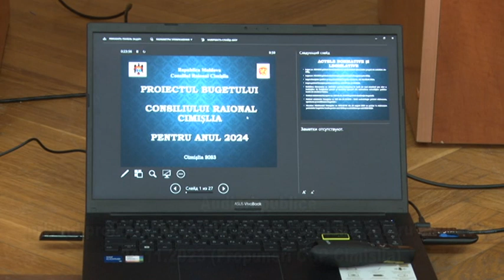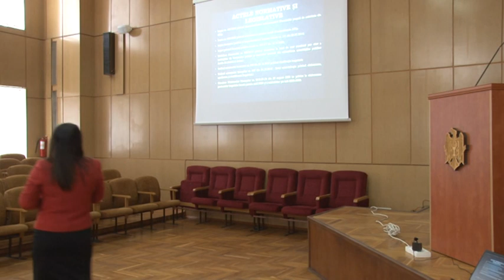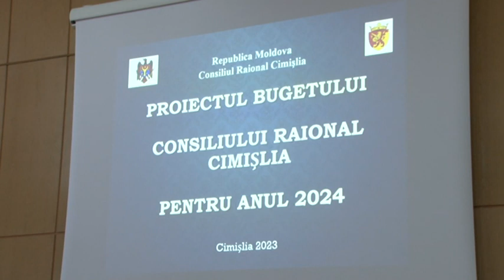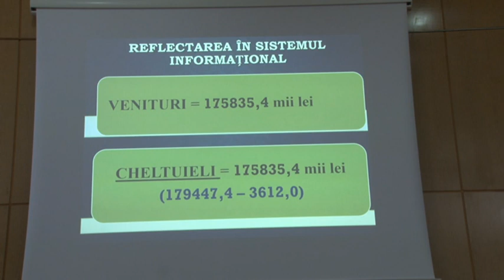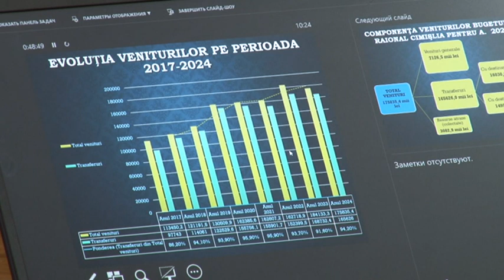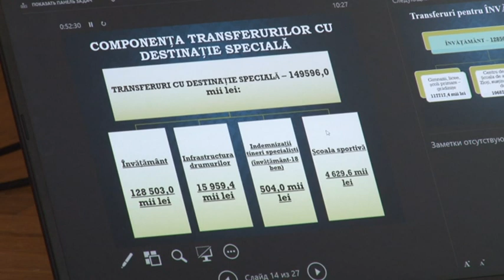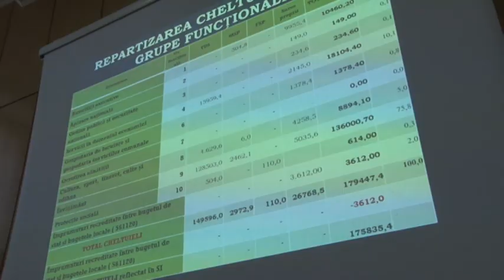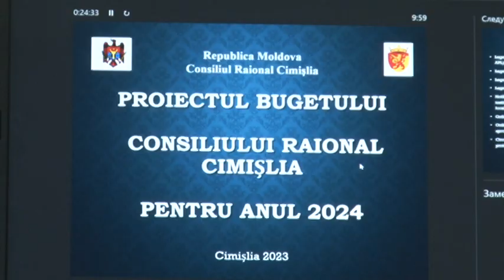Audieri publice privind bugetul raional Cimislia 2024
Audieri publice privind bugetul raional Cimislia 2024- Propuneri din partea CCP Cimislia- Consiliul Civic pentru Particiapre Cimișlia